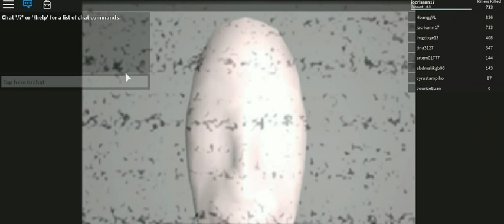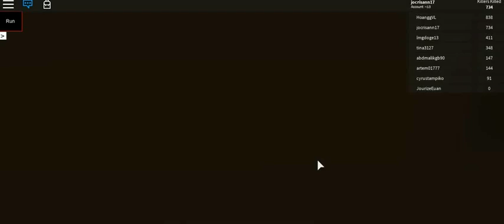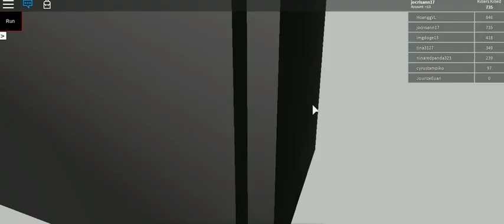R.O.B.L.O.X EDITION -28